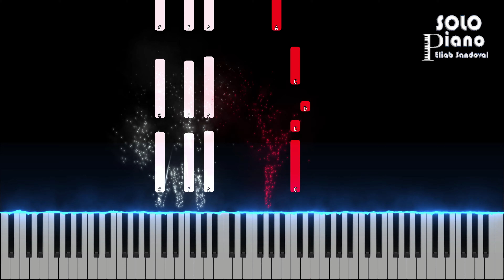HIMNO 312 - Día grande viene | Easy Piano Tutorial + Partitura